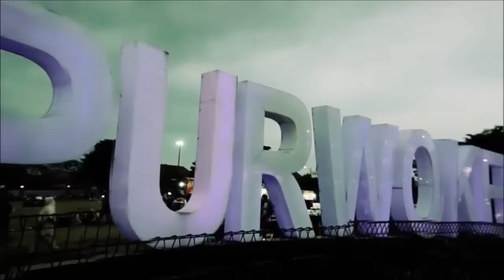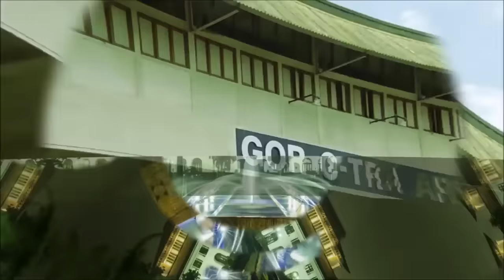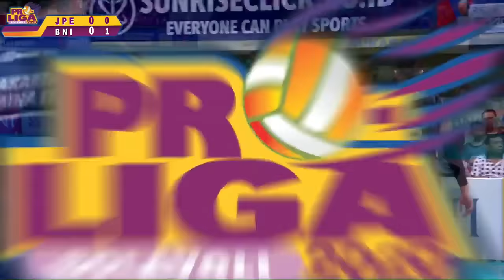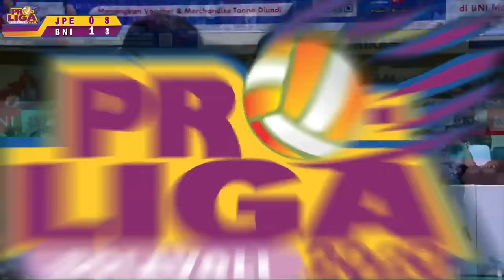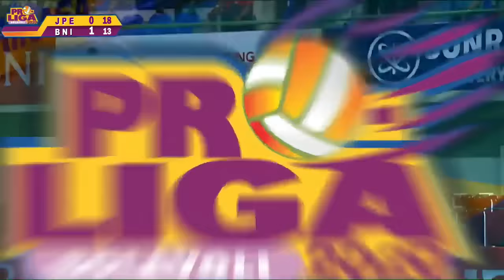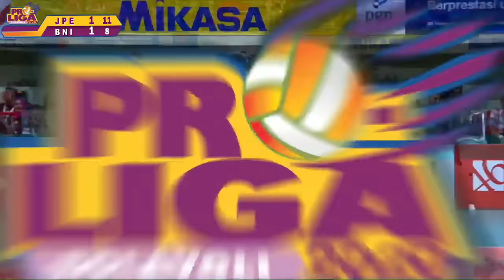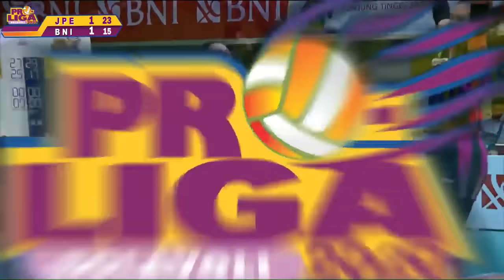JAKARTA PERTAMINA ENERGI VS JAKARTA BNI 46 || PROLIGA 2020 SERI YOGYAKARTA (WOMEN)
Credit by PBVSI